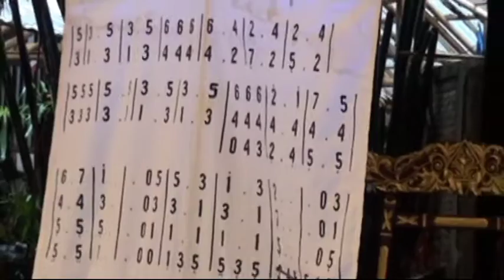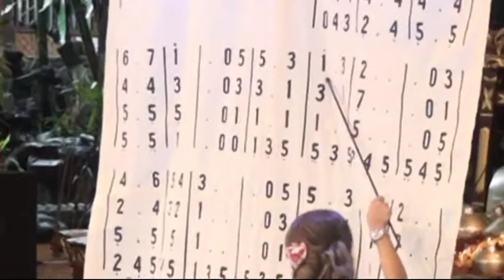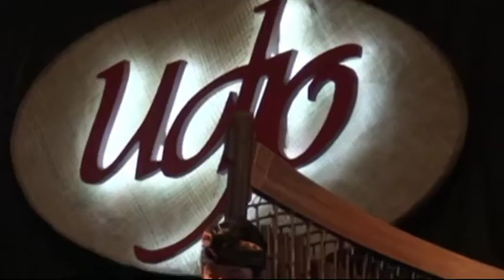PAY Bekasi - Muharram Ceria 1 (Part 3)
PAY Bekasi Present :

Muharram Ceria 1

Panti Al Iklas Bekasi (Samping SMA 2 Bekasi)
Saung Udjo Bandung
INACO
Roufiq Tours